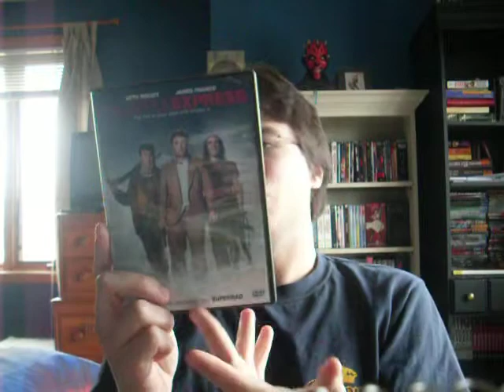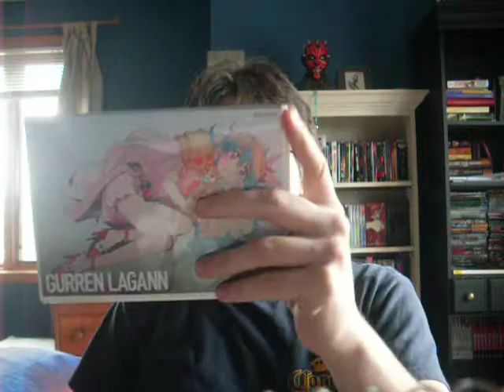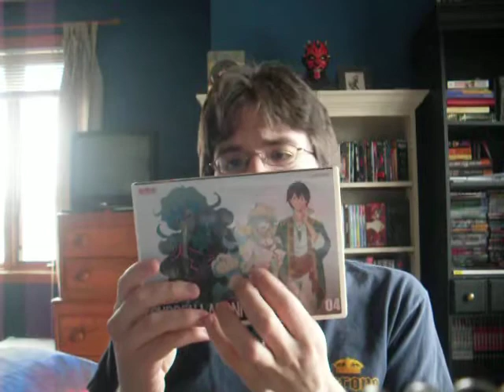DVD Update 1 and Anime Convention News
A little late, but I got it up. A DVD Update and some news on some Anime Conventions I will be attending.

DVDs:
Pineapple Express (Single-Disc)
Gurren Lagann Part 2 (Limited Edition)